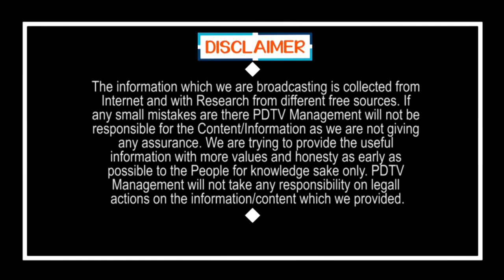Central Govt Clarity About Which Stage in India | భయం వద్దు.. ఇంకా రెండో దశలోనే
భయం వద్దు.. ఇంకా రెండో దశలోనే | Central Govt Clarity About Which Stage in India | PDTV News